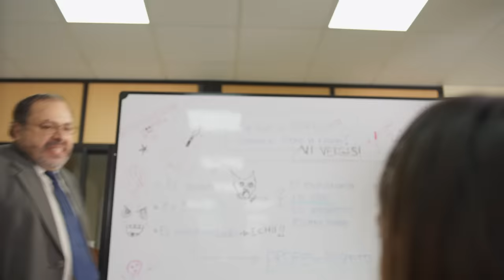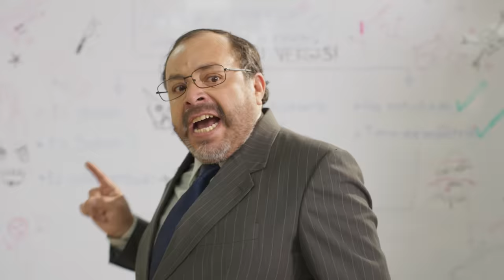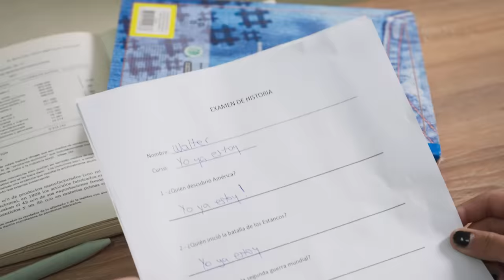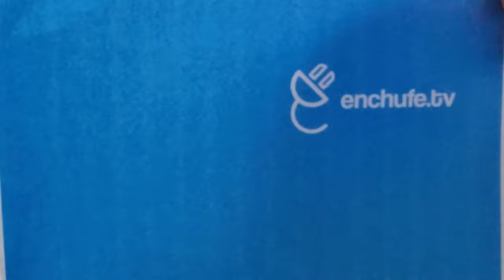Yo Ya Estoy: Colegio | enchufetv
"Fans piden sketch del Yo Ya Estoy 😤"
enchufe: Yo Ya Estoy 🤩

Elenco:
Profesor: Mao House
Walter: Wilson Tituaña
 Jaramillo: Martina Pacheco
 Martínez: Gabo Saltos

Director: Daniel Enríquez
Gerente de producción: Juan Carlos Flor
Coordinadora de producción: Michelle Echeverría

Equipo guion: Daniel Enríquez, Gabriela Ruiz, Juan Aguilar, Julio Pañi, Orlando Herrera

Equipo postproducción: Diego Falconí, Luis Moreira, Miguel Sánchez, Sophia Patiño, Mateo Monroy, Andreina López, Emilio Ponguillo e Israel Maya

Equipo de redes: Fernando Sumba, Juan Martín Villagómez, Daniel Gualichico
Diseño de miniatura: Xavier Casares

Productor de Campo: Juan Carlos Flor
Asistente de Dirección: Michelle Echeverría
Locacionista: María José Mayanquer
2AD: Naomi Reyes
Directora de arte: Salomé Rosales
Asistentes de arte: Doménica Velasco
Vestuarista: Michelle Quilachamín
Maquillaje: Noel Fariña
Director de fotografía: Christian Moya
Gaffer: Álex Achicanoy
Best Boy: Lauro Sozoranga
Sonidista: Amaris Baez
Making Of: Andrés Aguilar
Limpieza y bioseguridad: Blanca de la Cruz
Transporte: Jonathan Caicedo

Gerente General: Arturo Yépez
Gerente Financiero: Francisco Salazar
Contabilidad: Diana Garzón
Asistente administrativa y contable: Carolina Díaz

¡¡Un nuevo video cada VIERNES!!